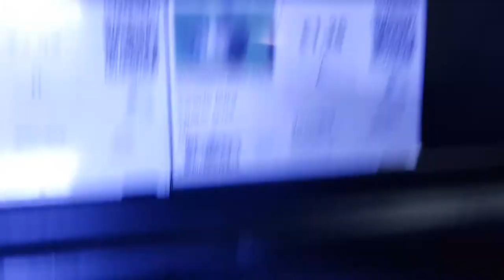Nieuwe tropische vissen AquastoreXL week 15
Bij AquastoreXL krijgen wij elke week een nieuwe lading tropische vissen. Omdat de stocklist bijhouden bijna niet te doen is, hebben wij besloten om wekelijks een unboxing video te maken om zo de nieuwe voorraad te laten zien.